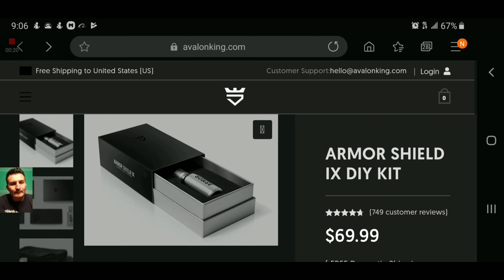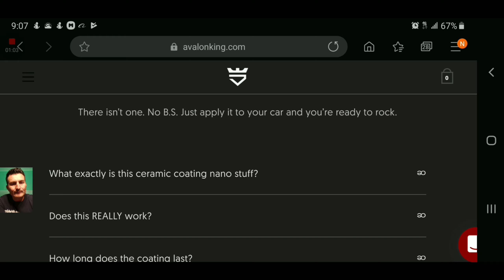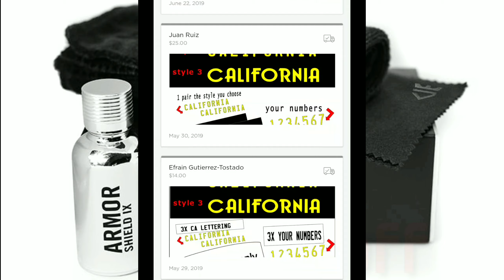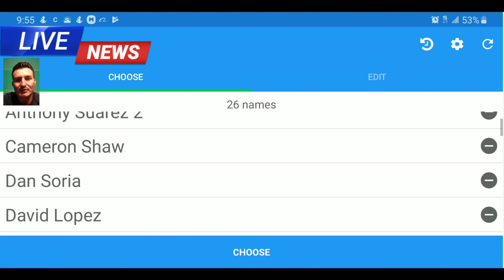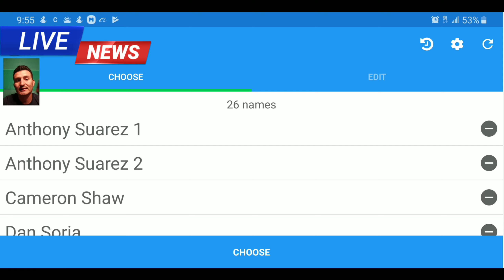AVALON KING ARMOR SHIELD IX CERAMIC COATING GIVEAWAY- instructions video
Get 1 out 5 armor shield ceramic coating kits from avalon king, also find the link for the diy armor shield 9 application instructions.

FOLLOW AVALON KING on Instagram @AVALONKING